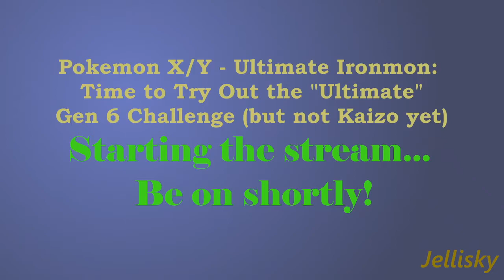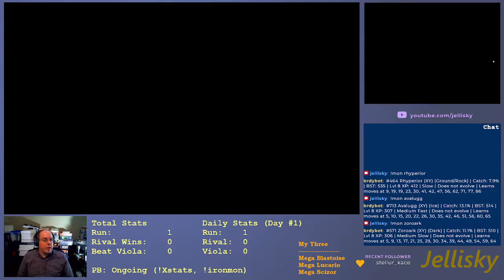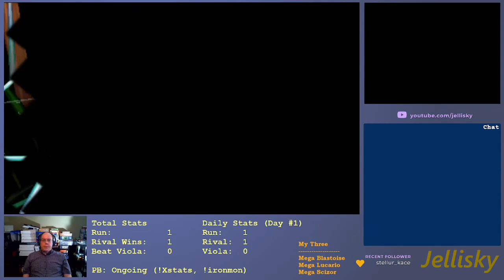FIRST! - Pokemon X/Y Ultimate Ironmon - Ep. 1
Welcome to my official X/Y Ultimate Ironmon videos.  My Twitch stream setup is working good.  Come watch!

First runs of Ultimate Ironmon in Pokemon X/Y!  Should be a lot of fun, I suspect!  Wait... did I say runs?

Lastly, if you'd like to see the stats for my runs, take a peek at the Google Sheet here.  Warning: SPOILERS!